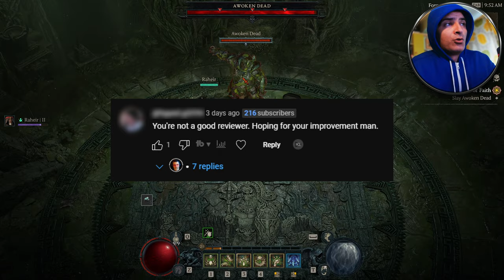Diablo IV Expansion Review - The truth about the Vessel Of Hatred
🎮 Curious about the Diablo 4 Expansion "Vessel of Hatred"? Watch this review for gameplay and find out if it's worth it!
Don't forget you will score this game, and i'll pin the average after a week. Let's see how this pans out.

00:00 - Intro
00:28 - Gameplay
06:15 - Graphics
06:55 - Sound
07:29 - Story
07:59 - SPOILERS HERE
09:12 - Performance
09:35 - Conclusion

💬 Comment your thoughts and experiences with "Throne And Liberty"!

My PC Specs:
64GB DDR5 6000MHz CL40 Dual Channel
1440P Monitor